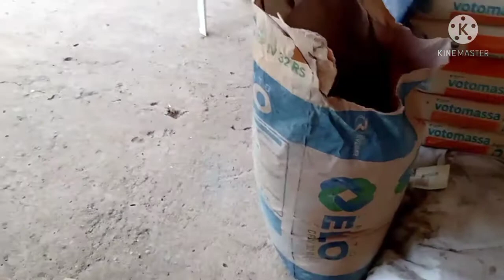Como fazer acabamento em colunas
Pequenos trabalhos feitos  em construções , geralmente nos finais de obra , para concluir  , sendo finalizações que exigem paciência para um bom acabamento.